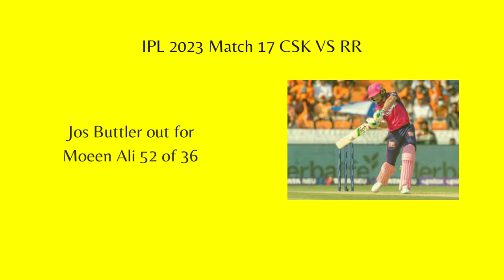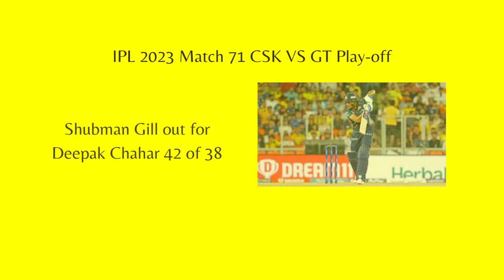CSK Best Moments in IPL 2023 _Wanderlust India